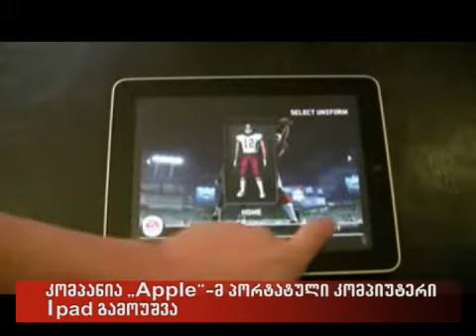04/04/2010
კომპანია ''Apple''მ პორტატული კომპიუტერი I pad გამოუშვა